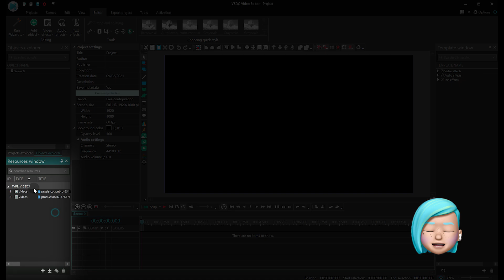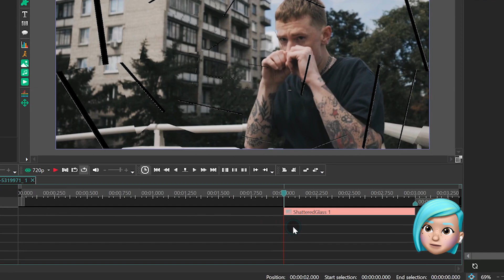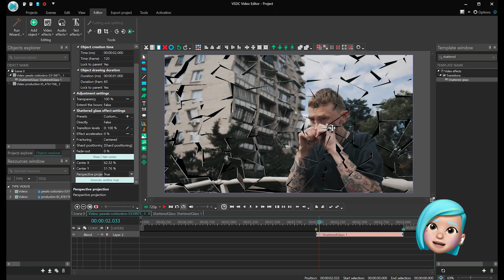How to make a realistic Shattered Glass video effect in VSDC Pro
The new VSDC Pro version brings a hyper-realistic Shattered Glass transition effect.

With the proper setup, it will help you add depth to the video and achieve perspective.

Watch this tutorial and learn how to create an illusion of the screen shattering into a million pieces - or being brought back together.

Read a detailed guide to working with the Shattered Glass effect